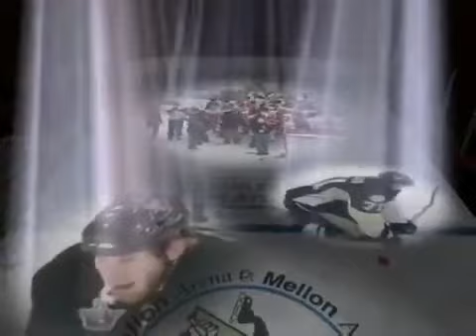Best Penguins Stanley Cup Tribute on youtube! (Made by hooper119)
Full credits to hooper119